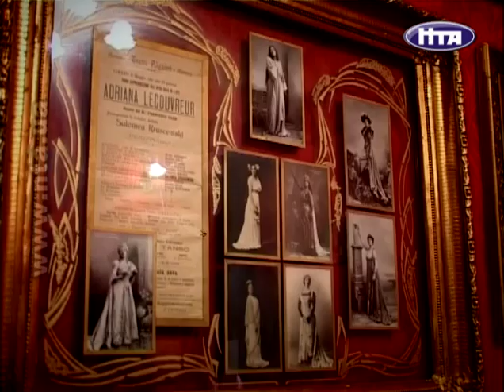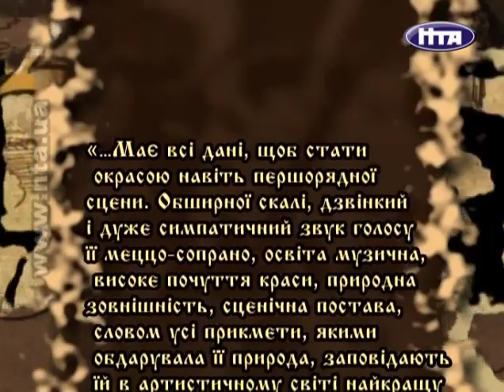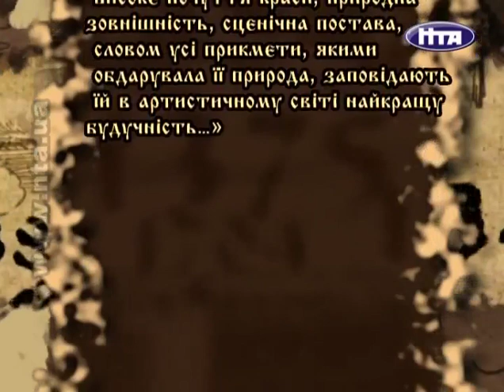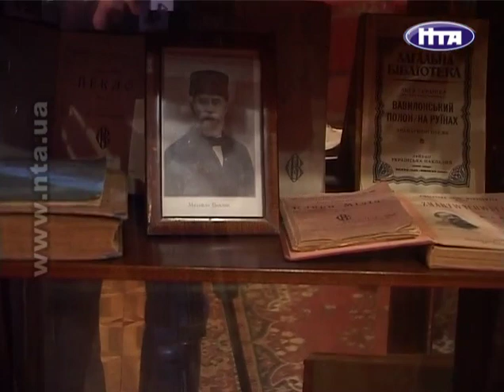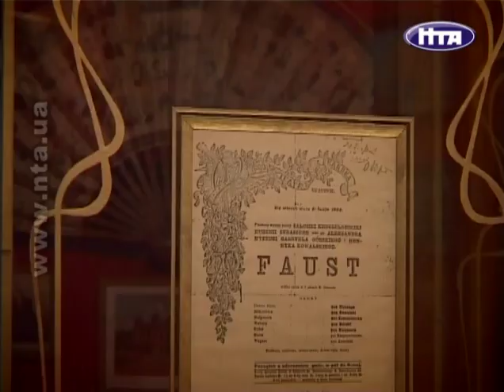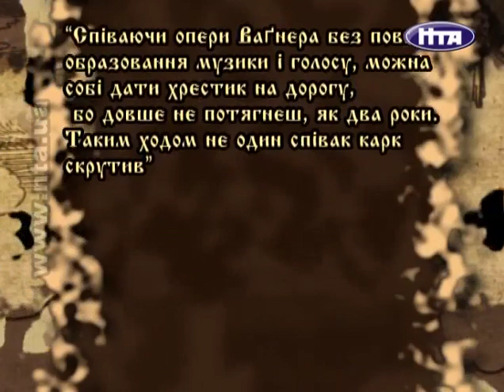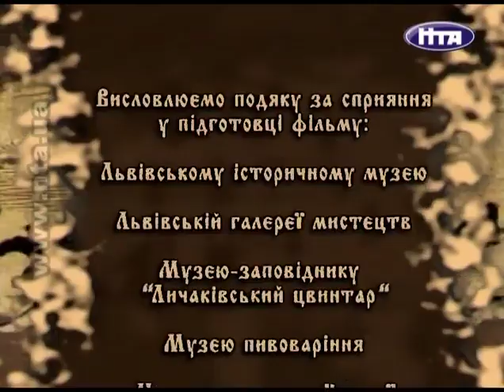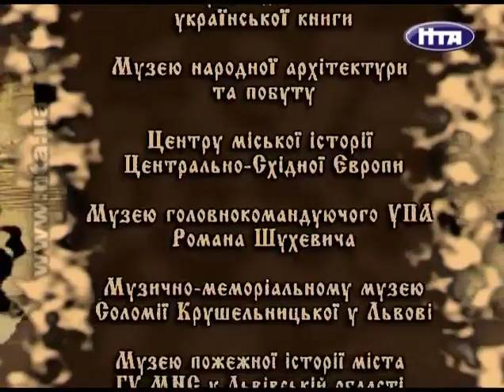Львів: Хроніки древнього міста - Фільм 31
Фільм 31.
Документальний серіал.
Ми мандруємо Львовом через призму визначних для нього дат і подій, князів і королів, простолюдинів та райців.